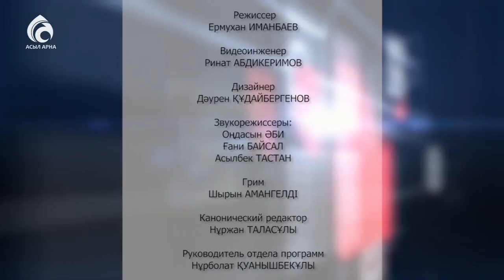Любовь к Отчизне -часть веры \ Маңызды мәселе \ Асыл арна